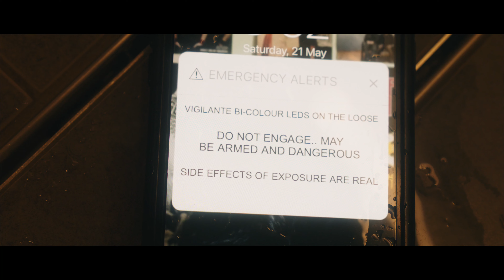The Never Setting Sun | Sony A7Siii Cinematic Short Film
The Never Setting Sun |  Sony A7Siii Cinematic Short Film | 12 bit RAW HQ

Sup guys,

You know what SUUUUCKS? YouTube's compression.. ITS SO DAMN BAD!! This video is so bloody clean on export & sadly turns to a hot mess with YTs compression.. You'll just have to take my word for it!! I uploaded 18 files in all different codecs/compressions/ added noise blah blah the lot.. over 300gb of upload & this sh!t is the best we get. Youtube please get better compression! anyway..

I appreciate you for watching this! Go easy on me.. Im not an actor.. but Im all I had for this so it is what it is.. Well there was Taco too.. he nailed his shots! Turns out doing it all on your own aint easy haha.

This short film took much longer & much more energy than I anticipated.
It aint easy when you're the Director, DP, Grip, Gaffer, Actor & Editor!

This was shot on the Sony A7Siii in ProRes RAW via the Atomos Ninja V in 4.2k 23.976fps.. Lots of data but the flexibility is brilliant! Especially when you're shooting at crazy kelvins of in harsh lighting conditions!

Camera gear used on the shoot
- Sony A7Siii
- Sony 24-70mm f2.8 G Master (v1) All but one shot
- Sony 16-35mm f2.8 G Masrer (1 shot only) Do you know which shot it was?
- Satchler Flowtech 75 ( every shot but one was on sticks).. lemme know in the comments if you know which wasnt!
- Polarpro Basecamp Mattebox (Nds & Mist)

This video was made to show the power & the versatility of the new Nanlite Forza 720B..the whole video was lit at 2700k .

Lights used on the shoot..
- Nanlite Pavotube 30c (x2)

Anyway.. want a music suggestion?

Johnny Booth - Firsthand Accounts.. Shes heavy & she's finger licking goodness!

See you in the BTS video coming soon!

If you would like a rundown of all of the gear I use..

 (I get a kick back of your purchase which goes back into making more content for you)